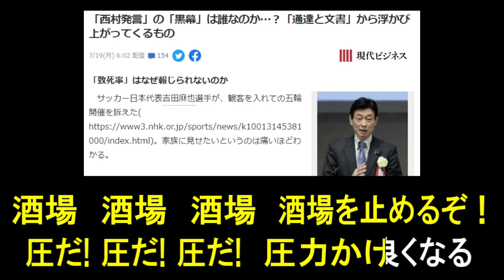おさかな天国で、西村大臣の金融圧力発言と酒類提供禁止発言を替え歌にしてみた。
酒の卸業者から居酒屋に酒を卸すな＆金融機関から圧力をかけるともとれるような
西村大臣の発言を替え歌にしてみました。

★自己紹介★
１分で終わる コンパクトな替え歌を制作しています。

替え歌：「惑星ループで、小池都知事の感染ループを歌ってみた～東京に来ないで～　」原曲：惑星ループ／ナユタン星人

替え歌：「キューティーハニーで、小室圭の金銭トラブルを替え歌にしてみた②」原曲：「キューティハニーのテーマ」

替え歌：小池百合子の新フリップ芸「８時だョ！全員帰ろう！」を、全員集合で替え歌作ってみた。

替え歌：「YOASOBI「夜に駆ける」で、アンジャッシュ渡部「トイレ駆ける」の替え歌作ってみた。」原曲：夜に駆ける／YOASOBI